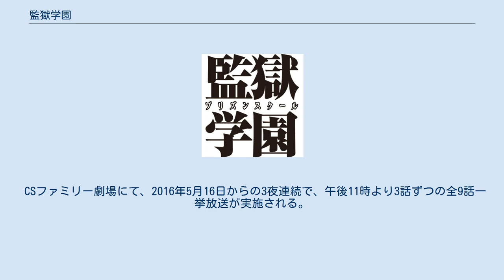監獄学園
『監獄学園』（プリズンスクール、Prison School）は、平本アキラによる日本の漫画作品。
『週刊ヤングマガジン』（講談社）にて、2011年10号から2018年4・5合併号まで連載された。
2013年、第37回講談社漫画賞（一般部門）を受賞。
2018年4月時点で累計発行部数は1300万部を突破している。
 2015年7月から9月までテレビアニメが放送され、同年10月から12月までテレビドラマが放送された。
 東京都郊外にあり、共学化したばかりの元女子高・私立八光学園に入学したものの、女子風呂を覗いた罪で裏生徒会により懲罰棟（通称・プリズン）に投獄された男子生徒5人の学園生活を描く、ハイスクールコメディ作品。
脱獄や性的描写、策略などを取り入れたシチュエーション・コメディが特徴である。
 裏生徒会 表生徒会 その他の女子生徒 2014年8月発売の単行本第14巻にてアニメ化が発表され、2015年3月6日発売の単行本第16巻の帯にて同年夏から放送開始予定であると発表された。
 2015年7月より9月まで、TOKYO MX・KBS京都・サンテレビ・テレビ愛知・BS11・AT-Xにて放送された。
 男子囚人編がアニメ化されており、最終話は裏生徒会の面々が収監されていく光景で幕を下ろす。
 『監獄学園-プリズンスクール-』のタイトルで、2015年10月から12月まで、MBS、TBSの深夜ドラマ枠にて放送。
 CSファミリー劇場にて、2016年5月16日からの3夜連続で、午後11時より3話ずつの全9話一挙放送が実施される。
 ※放送日は関東広域圏の放送局であるTBSテレビに準ずる。
 監獄学園-プリズンスクール-に関するカテゴリ: